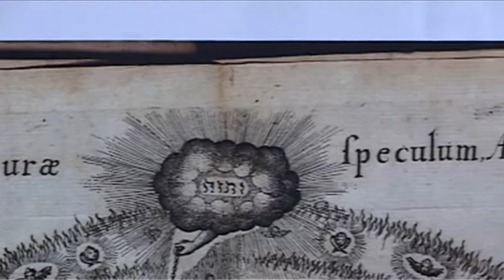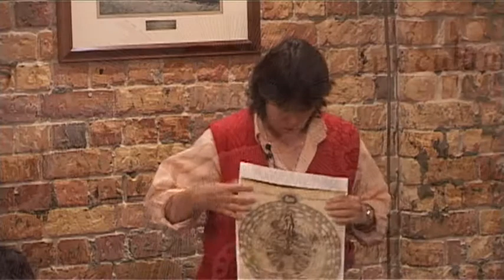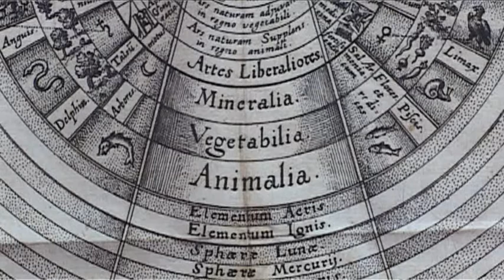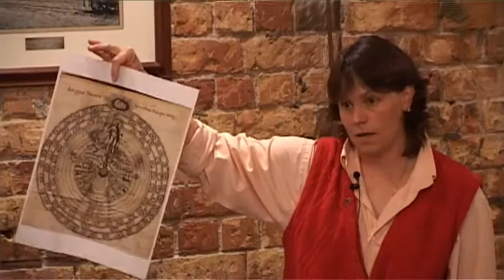Pt 1: Where is the soul in science, and where should it be? - Cather Simpson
Cather Simpson discusses Souls & Science at Café Scientifique,hosted by the Auckland Museum Institute, Friends of the Auckland Museum on Wednesday, April 27th 2011

The idea of science as a cold and dispassionate exploration to obtain understanding of the natural world is relatively new. The origins of modern science were rather metaphysical, and some of our Founding Fathers of science had distinctly non-scientific views and methods. A movement is afoot in the US (and spreading) to put the "meta-" back in physics (and chemistry, and biology).  Where is the soul in science, and where should it be?

Cather Simpson is Director of the Photon Factory, and has appointments in the Departments of Chemistry & Physics at the University of Auckland, in addition to lecturing in the English Department.